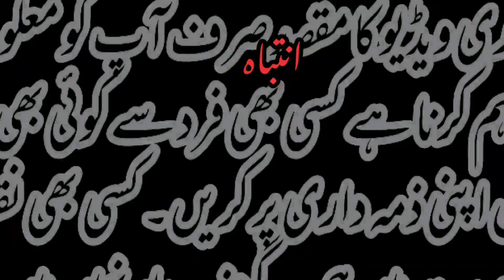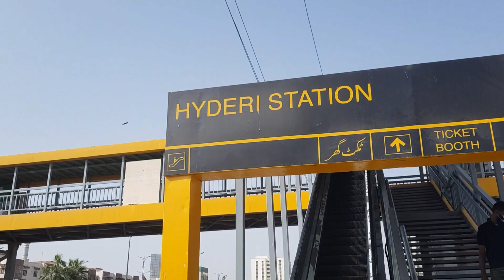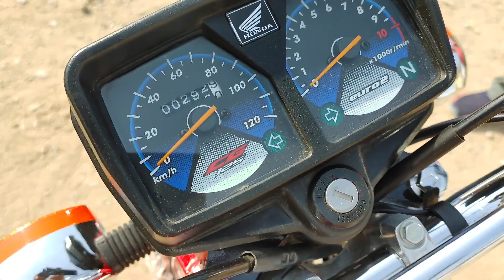Biggest bike market karachi|Sunday bike market latest update|Used 125cc bikes in low price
Topics Cover:
1.Cheapest bikes market karachi latest update
2.Used 125cc bikes in low price
3.Sunday bikes market karachi latest update
4.Hyderi bikes market karachi latest update
5.Biggest bikes market karachi latest update